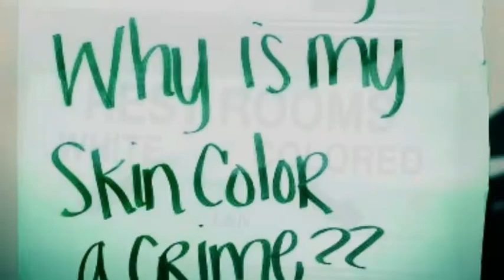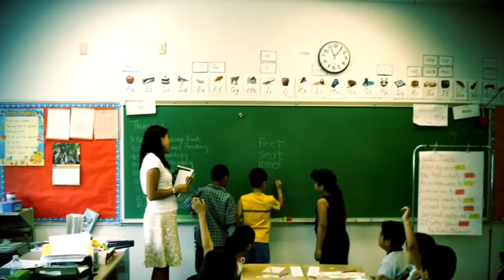Race, Ethnicity,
description